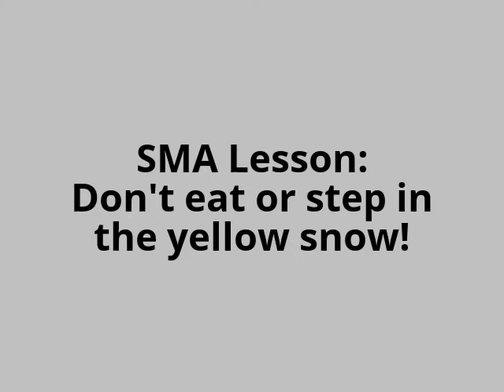SMA Movie: The Snow Day!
Bowser Junior Goes Outside To Play In The Snow!